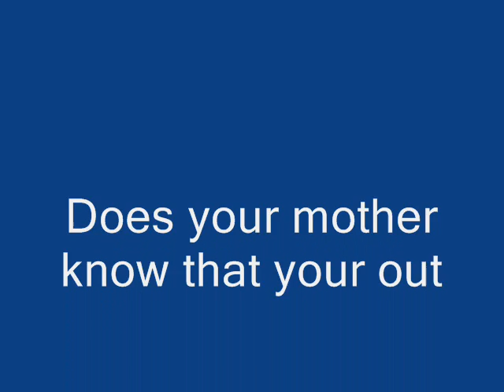Does your mother know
its supposed to be stupid